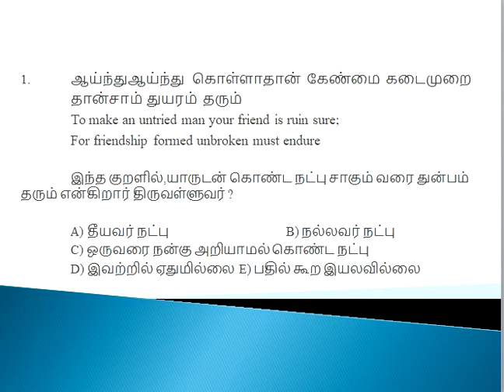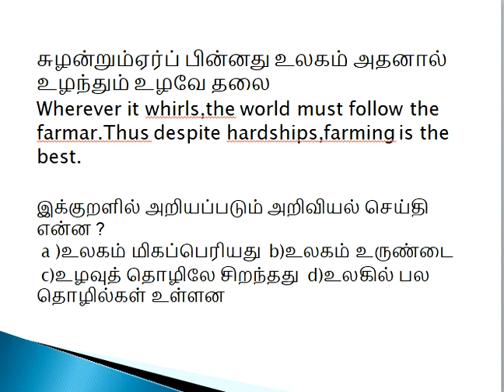Thirukkural திருக்குறள் || UNIT8 || TNPSC || தினம் இரு திருக்குறள்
திருக்குறள் எவ்வாறு தயாராவது